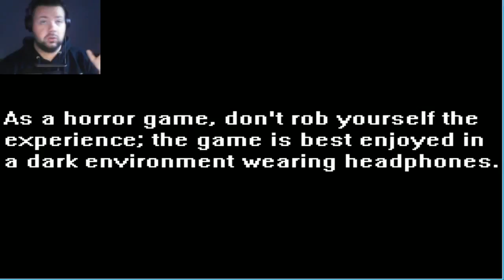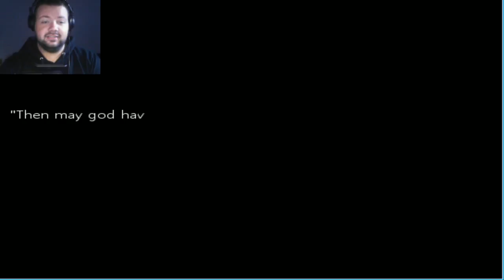Close Your Eyes #1 - I SAW YOU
Download the HQ version of the entire mix here!
Categorie
Muziek
Licentie
Creative Commons-licentie - Naamsvermelding (hergebruik toegestaan)
Deze video opnieuw mixen
Bronvideo's
Toeschrijvingen bekijken